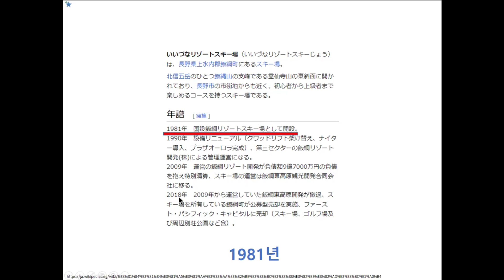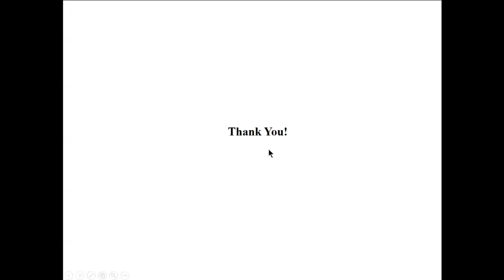AKNO.26.이이즈나 스키장 소개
이이즈나 스키장의 모든 정보
나가노 시내에서 가장 가까운 스키장
평일 낮에는 0명
#2~30cm 만 내려도 즐거운 파우더
리프트 가격도 저렴해요~
나가노 시내를 베이스로 다녀오세요~
대한민국 스키투어
숙소, 슬로프, 교통
Korea SKI
Japan SKI
Sking ASMR
Mogul SKI
Freestyle SKI
Back Country SKI
Real Life
Artificial Kernel
Arnold J. Kim
#23.2.6